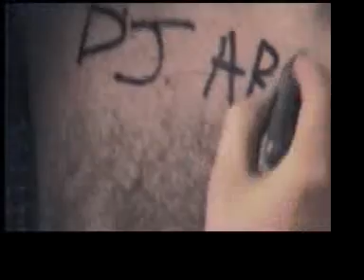FALZONES - Tour Diary Pt.1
Sheffield & Coventry